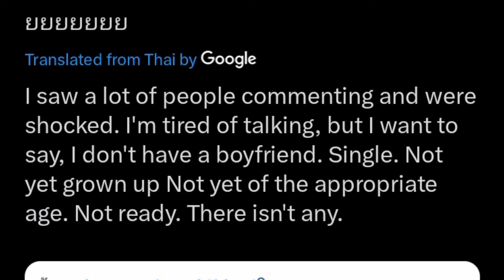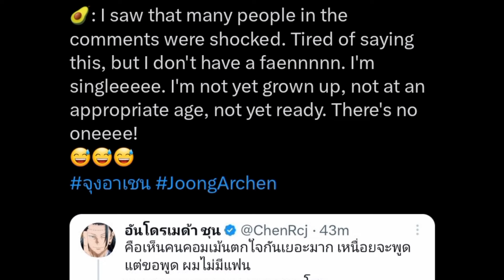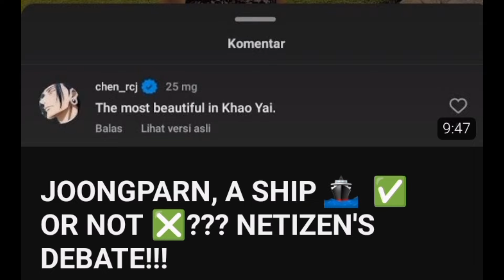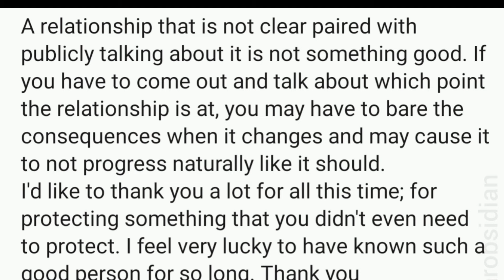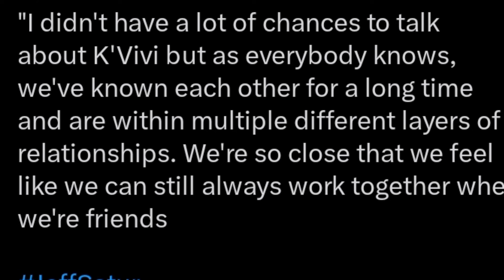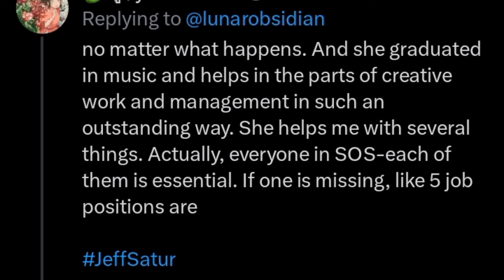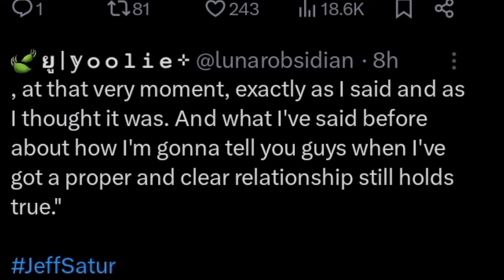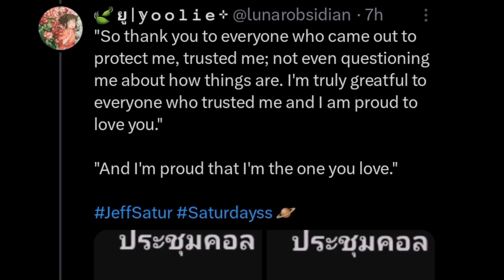JEFF SATUR SAYS HE IS SINGLE AND HIS GF TURNED EX TURNED EMPLOYEE IS INDISPENSABLE!!!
Complicated relationship, relationship can change anytime, single, is it all a cover???